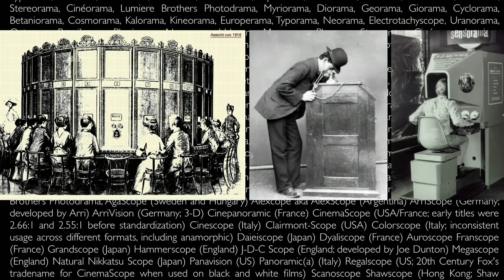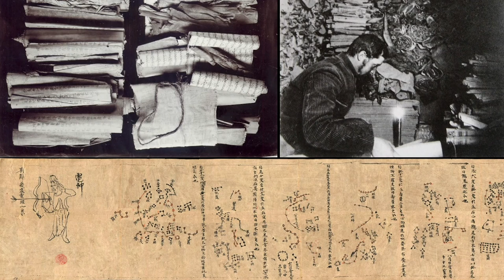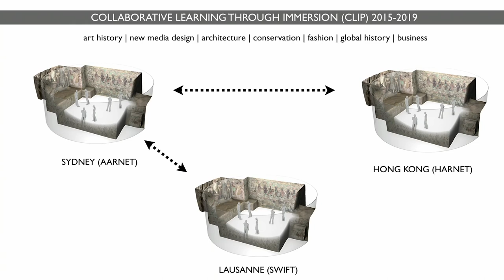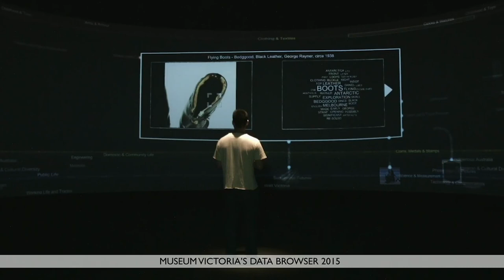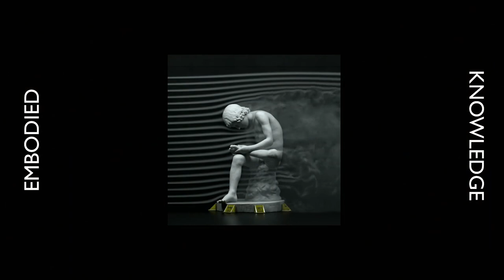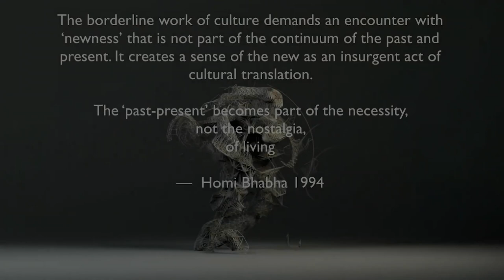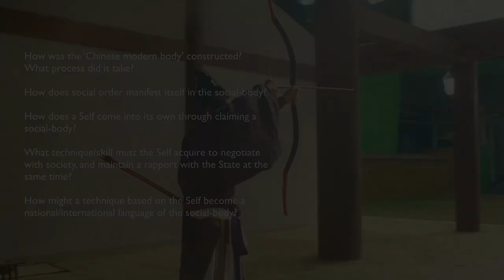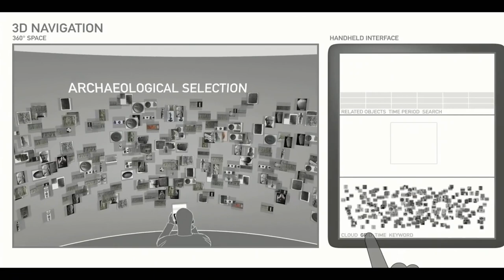Archives in motion - digital collections and experimental museology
17:15 Kolloquium der ETH-Bibliothek

Referent: Sarah Kenderdine
Moderation: Ana Petrus

Professor Sarah Kenderdine forscht an der Spitze interaktiver und immersiver Erfahrungen für Galerien, Bibliotheken, Archive und Museen. Ihre Installationen, die in zahlreichen Ausstellungen zu sehen waren, verknüpfen kulturelle Traditionen mit neuen Formen der Medienkunst, besonders im Bereich des interaktiven Kinos, der "Augmented Reality" und der verkürzten Erzählung.

In Archives in motion wird die «experimentelle Museologie» als kollaborative Forschungspraxis für kulturelle Sammlungen, ihre Verwalter und das Gemeinwesen beschrieben. Die Darstellung konzentriert sich auf transdisziplinäre Initiativen an der Schnittstelle von immersiven Visualisierungstechnologien, visueller Analytik, Ästhetik und kulturellen Daten oder Big Data-Beständen, um ein kulturelles Erbe aus wissenschaftlicher, künstlerischer und humanistischer Perspektive zu erforschen.

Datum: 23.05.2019